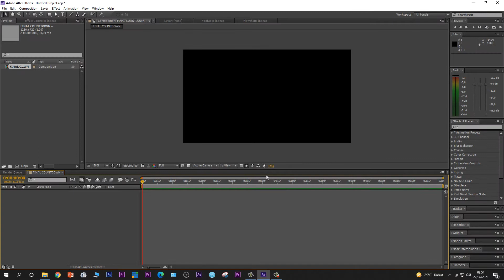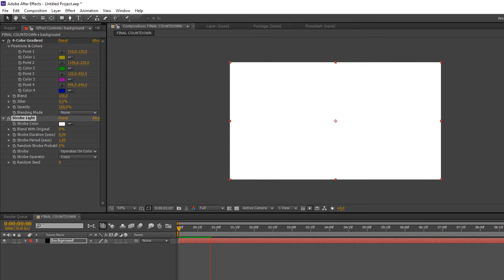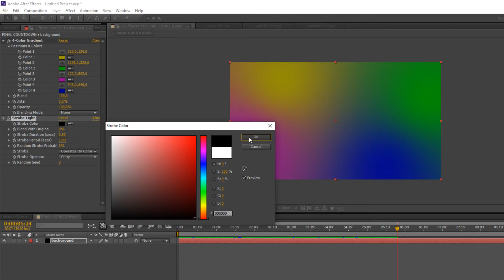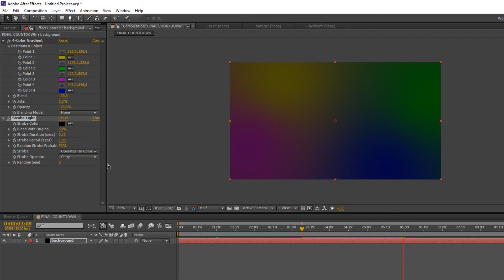Part #1 Cara membuat Animasi COUNTDOWN After Effects | Color Gradient